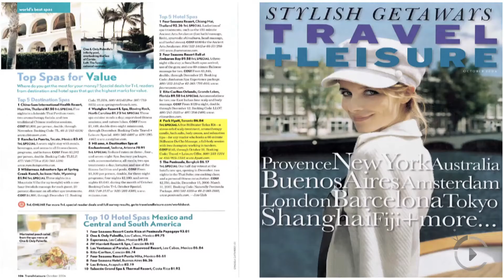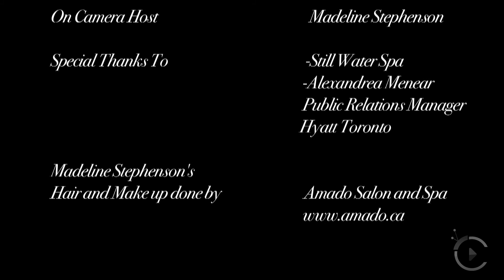Still Water Spa, citylifeTV.ca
Swedish massages, sensational spa packages and an exclusive look at the breathtaking Stillwater room.